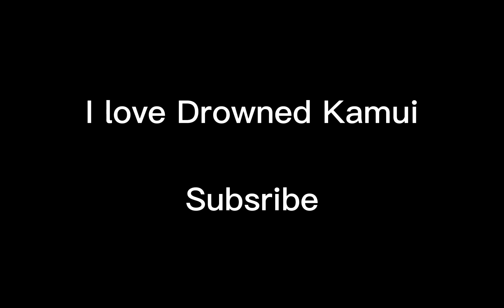The Drowned Kamui Experience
I LOVE DEEPWOKEN